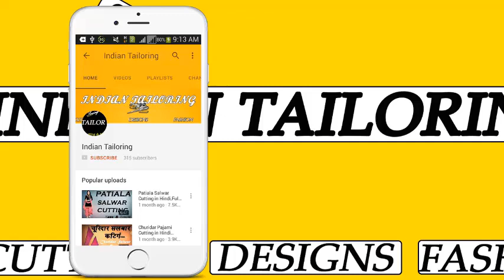दाबा है पेलाजौ बनाने का इतना सरल और आसान तरीका अब तक नही बताया किसी ने आपको || Plazo Cutting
Palazo Cutting in Hindi Hello Friends in This Video I Show a Plazo pant and Plazo Cutting in Hindi and Plazo Cutting and Stitching in Hindi and Plazo Cutting Video and Any Problem in Plazo Making So Please Comment Me i Always Replay The Comment in Short Time.